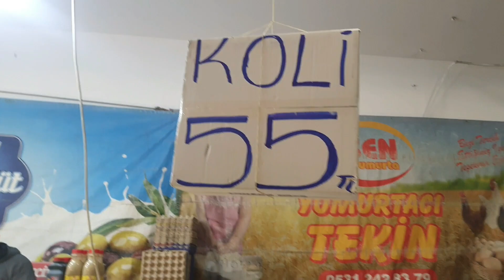VİKİNG OKTAY 20 K PAZARA YÜRÜDÜM GEBERDİM ‼️ FİYATLAR ŞOK‼️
Uzaktan Eğitım online coach luk
WHATSAPP HATTI

ORGANİKSATINAL

İN KODU YAVUZARSLAN

FULLPOWER WEAR

DETOKSFİT
İN KODU OKTAY10

UZAKTAN EĞİTİN
ONLİNE DANIŞMANLIK
BESLENME VE ANTRENMAN PLANLAMASI
SUPLEMENT PROTOKOLÜ
KARDİO PLANLANMASI
WHATSAP HATTI